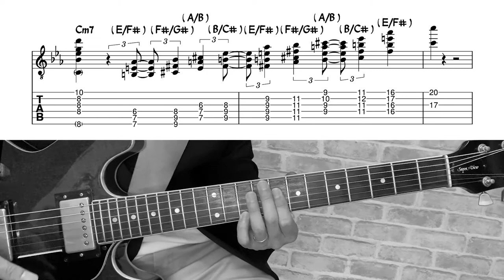Phrase Mania Championship on Guitar #14 (Mickey Tucker)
This is an introduction to Pianist Mickey Tucker's phrases.